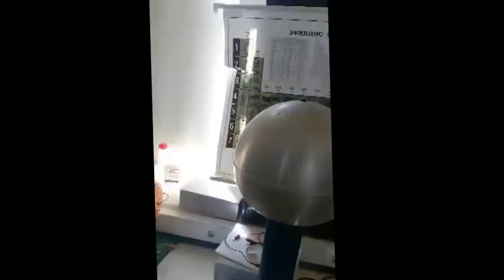Επίδειξη Γεννήτρια Van de Graaff στο 2ο ΕΚΦΕ Ηρακλείου